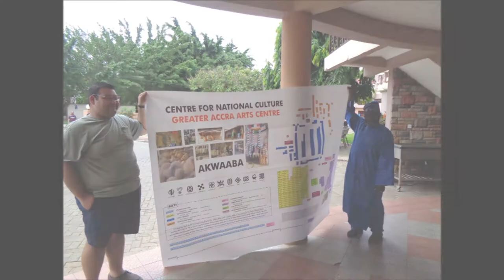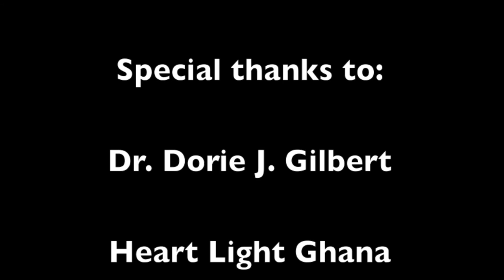2014 Ghana Maymester: Helping Hands Apprenticeship Program (HHAP)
This video details the 2014 HHAP service project conducted by Ignacio Cruz, Ashley Milhouse, and Cortney Sanders.  The project was implemented on the Community and Social Development Maymester led by social work professor Dorie Gilbert in Ghana.